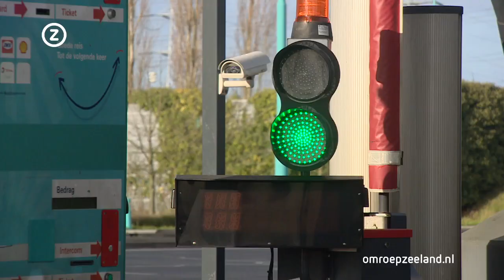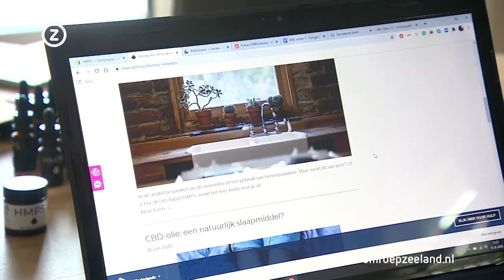Zeeland Nu, woensdag 23 september 2020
Zeeuws nieuws en achtergronden. Vandaag onder meer: 'tunnel tolvrij maken slecht voor Zeeuws-Vlaanderen', hennepolie uit Serooskerke gaat wereld over, schrijver had vooruitziende blik met schildpad.